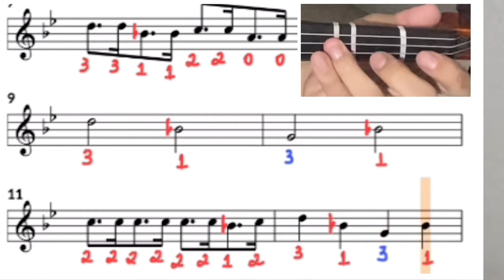107 - Firme nas Promessas Harpa cristã partitura para violino, flauta e oboé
💰COLABORE Para  AJUDAR O CANAL

107
Firme nas promessas
Harpa cristã
Ccb
PARA INICIANTES
Partitura
Violino tutorial
HOW TO PLAY
VIOLIN TUTORIAL
PARTITURA
SHEET MUSIC
Como tocar

🟢Grupo WhatsApp - Aula, dica e partituras de violino grátis pelo WhatsApp Grupo Entre 👉🏻 me chame no WhatsApp falando vim do YouTube que lhe coloco no grupo (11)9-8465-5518

▪️Aula e Mentoria de Violino e Viola Chamar no WhatsApp

107
Firme nas promessas
Harpa cristã
Violino tutorial
HOW TO PLAY
VIOLIN TUTORIAL
Como tocar
Mudança de posição
Cambio de posición en el violín
Change of position on the violin
Distância
Gospel
CCB
Congregação cristã no Brasil
Christian congregation
How to play
Violin class
Sheet music
Instrumental
Orquestra
Gospel
Aula de viola
Como tocar
Partitura
Tutorial
Violino
Hino
Aula de violino
Violin class
Sheet Music
Adventista
Presbiteriana